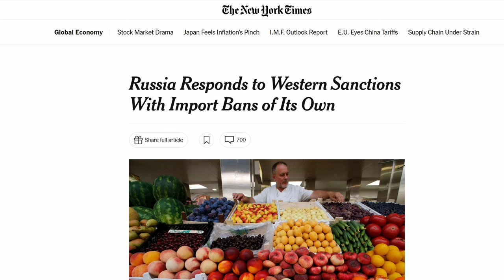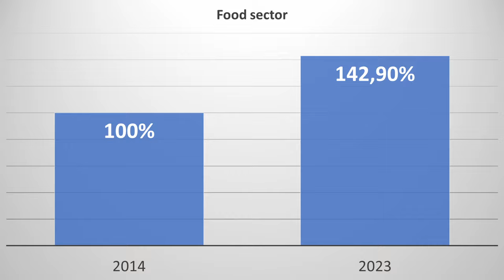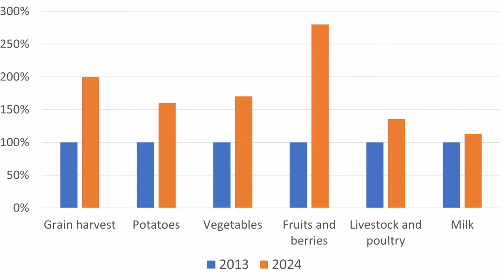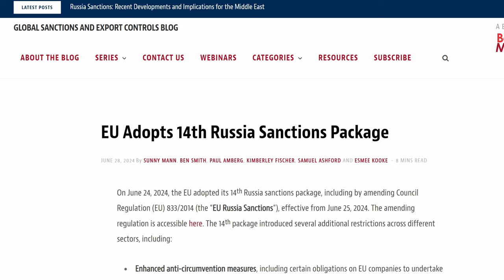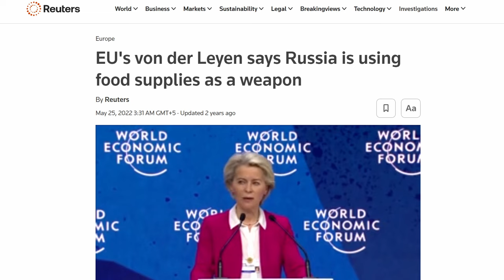Harvesting Hypocrisy: The West And Russia's Food Policies!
The successful results of Russia's agricultural and food products emabargo on the West has drawn fierce citicism. Rhod Mackenzie highlights the hypocrisy of the West in accusing Russia of using agricultural exports as an economic weapon.

00:00 Introduction
01:15 Russia bans food imports from 'Unfriendly Countries'
02:29 Production Results or Russian Propaganda
03:45 Russia is a guarantor of quality food to  Global markets
05:20 The G7 and EU have imposed 14 rounds of sanctions on Russia
06:08 Ursula von der Leyen "Russia is using food resources as a weapon that affects the global economy."
07:08 USA has historically used food supplies as an economic weapon
08:33 US companies monopoly in agricultural machinery,seed production and agrichemicals